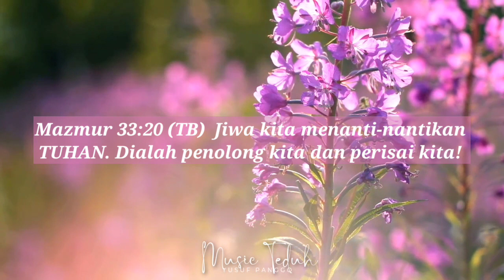PERKATAAN INSPIRATIF 05